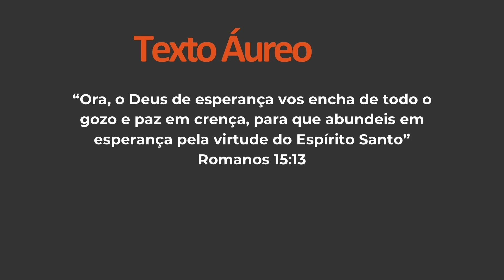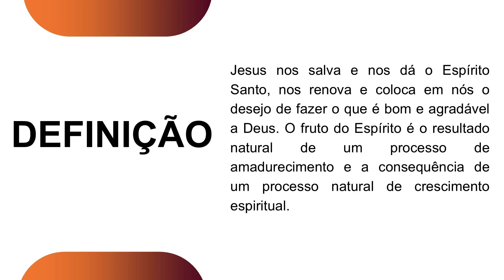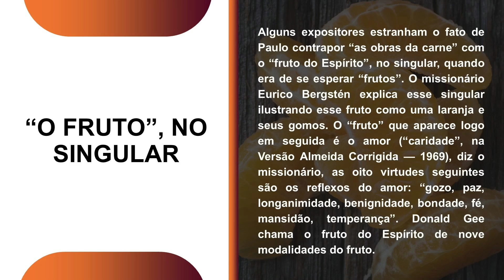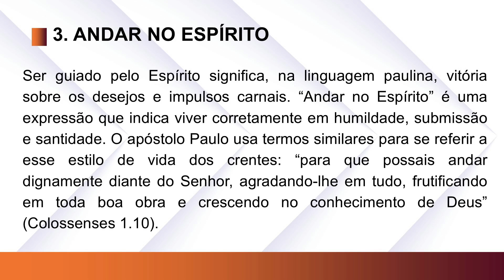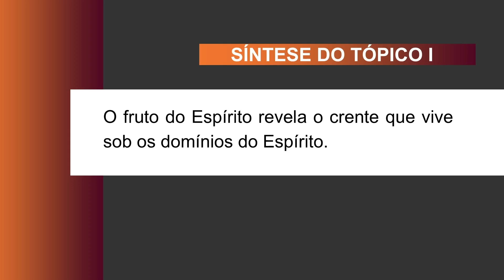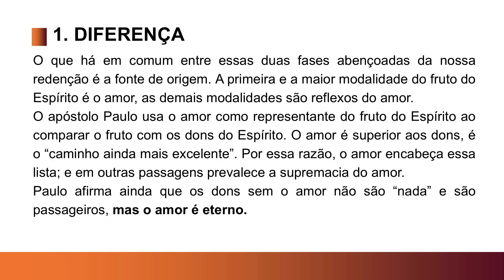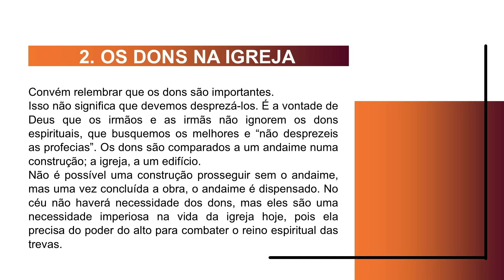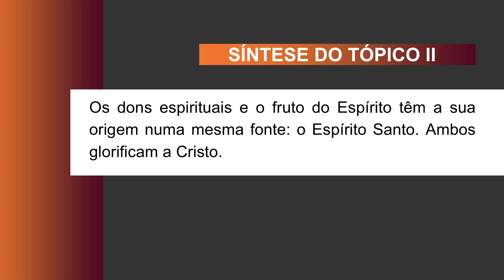09/11/24 | Pb. Rogger Santos | Fruto do Espírito: O eu crucificado| Lição 9